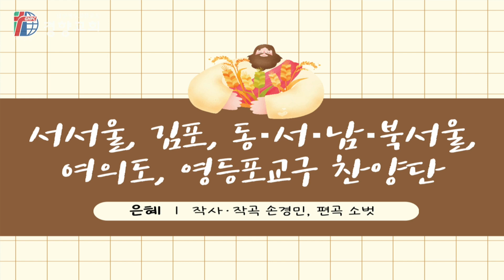추수감사찬양 2022-11-20 | 은혜 | 서서울, 김포, 동·남·북서울, 여의도, 영등포교구 찬양단 | 경향교회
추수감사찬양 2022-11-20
은혜 | 작사·작곡 손경민, 편곡 소벗

◎주일낮예배
 • 1부 - 오전 7시
 • 2부 - 오전 9시
 • 3부 - 오전 11시